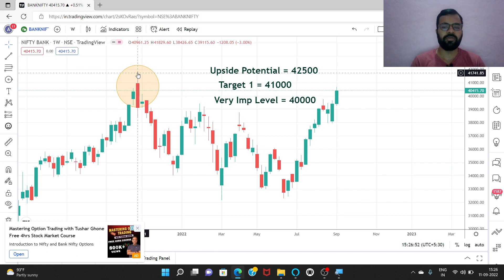BANK NIFTY NEXT TARGET @ 42500 | PRICE ACTION | GANN THEORY | ABHISHEK BANSAL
BANK NIFTY NEXT TARGET @ 42500 | TRADING INSIGHTS | ABHISHEK BANSAL

Video Highlights :

How to do Bank NIFTY options analysis?
Is Bank Nifty Bullish or Bearish tomorrow ?
Will Bank Nifty open gap up today ?
How can I trade in Nifty or Bank Nifty?
Which is the best time to trade in Bank Nifty?
How can I trade on Bank Nifty?
How Bank Nifty will perform today?
What is today's market prediction?